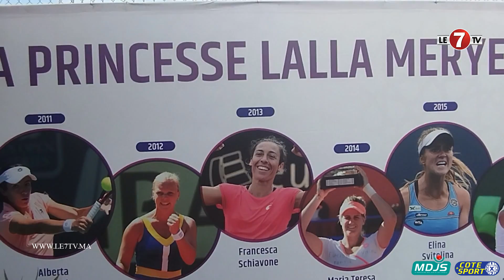Outaleb:un grand succès à tout les niveaux pour le grand prix lalla Meryem de tennis